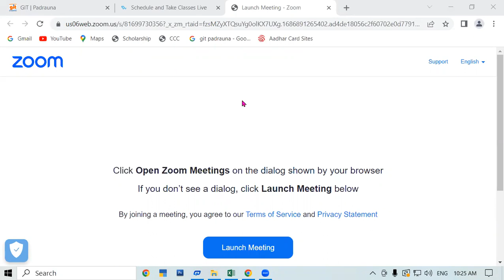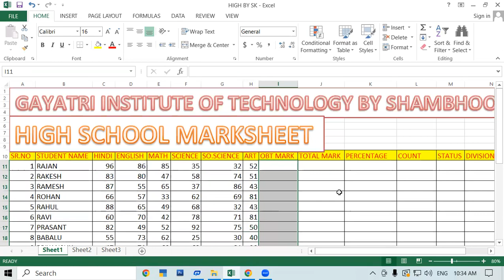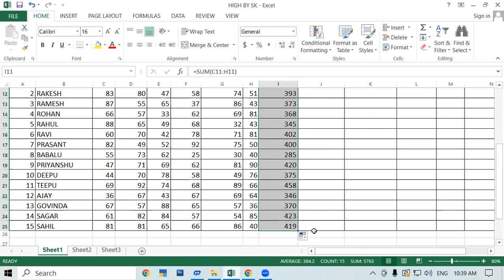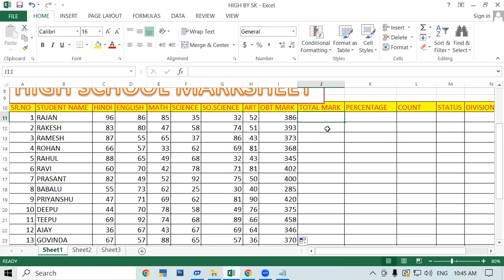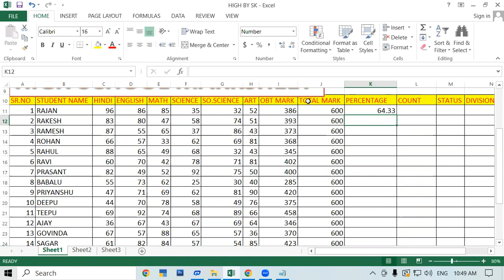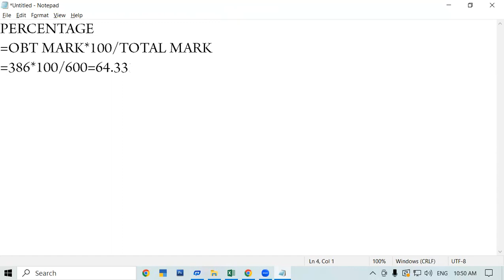How to create Marksheet in MS Excel | GIT Education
In this video we will learn about, How to create Marksheet in MS Excel ?